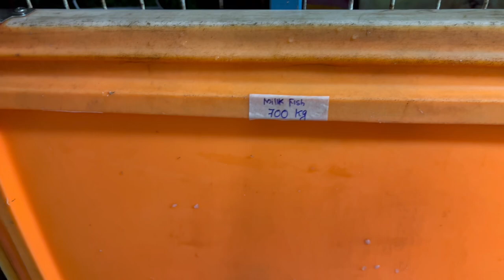Kerala boat house tour | Royalpalace | Alleppey back water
Musician: LiQWYD

Alappuzha Boat House
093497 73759